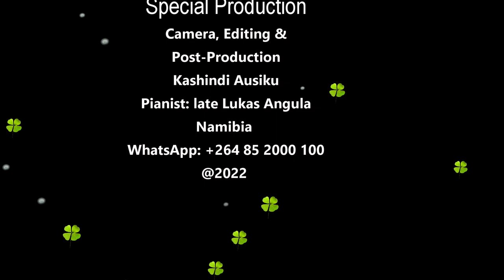Funeral Service of Mrs Kristofina Maija Nauta - 06 September 2020_HD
Mrs Kristofina Maija Nauta departed this world on the 1st September 2020 in Windhoek due to illness. She was a teacher at Michelle McLean Primary School in Windhoek. The funeral  service was held at the family home at Omusati wAaposi in Omusati Region.  May her soul rest in eternal peace. Video by Kashindi Ausiku